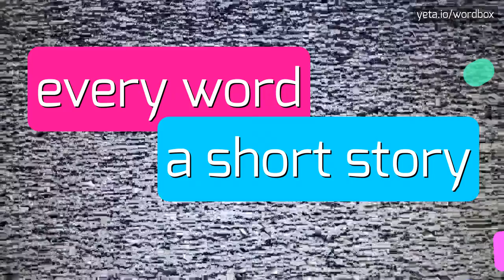HOW TO SAY GARDEYLOO?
GARDEYLOO -  Pronunciation, Meaning, and How to Use It in 2023

How do you pronounce 'gardeyloo'?
What are some alternative pronunciations for 'gardeyloo'?
Can you provide a correct pronunciation for 'gardeyloo'?
Definition:
Gardeyloo is a Scottish term that was historically used as a warning shout from upper-story windows before throwing waste water or other debris onto the street below.
It originates from a combination of the French word 'gardez' meaning 'watch out' and the Scottish term 'loo' meaning 'toilet'.
This unusual practice was prevalent in the crowded and unsanitary streets of medieval Scottish towns.
Pronunciation:
To pronounce 'gardeyloo', say 'gar-dey-loo'.
Alternative variants include 'gardyloo' and 'gardylo'.
Test yourself by speaking the following examples:
1. In medieval Scotland, people would shout 'gardeyloo' before emptying their chamber pots out the window
2. The term 'gardeyloo' is derived from combining the French expression for 'watch out' with the Scottish term for 'toilet'
3. Can you imagine living in a town where you constantly had to be on the lookout for gardeyloo warnings?
Hope it will help you to answer on the following questions:
1. What was the purpose of shouting 'gardeyloo' in medieval Scotland?
2. How did the unsanitary streets of medieval Scottish towns impact public health?
3. Were there any other unusual customs related to waste disposal in history?